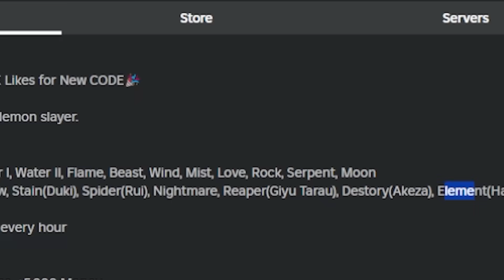EU TINHA ESQUECIDO desse JOGO DE DEMON SLAYER no ROBLOX !! ‹ Ine Games ›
▶Hoje eu joguei o Blox Fruits de Demon Slayer novamente e esse jogo aqui até que me impressiona... pois agora tem uma respiração nova a respiração da Lua do Lua Superior 1!!